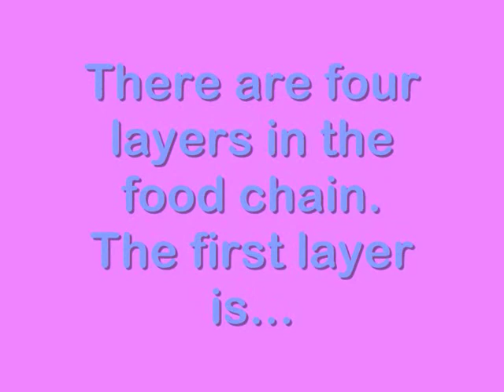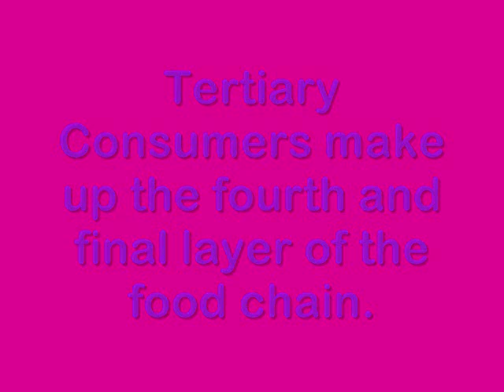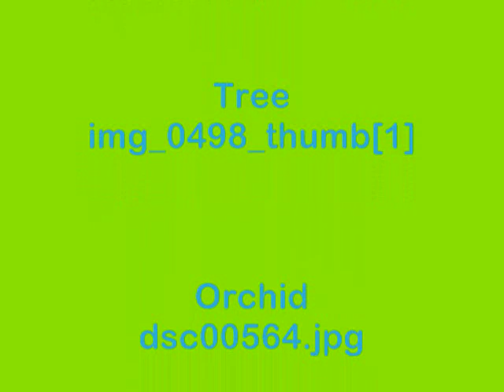Rainforest Food Chain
This video shows the food chain of a rainforest (science) at a fourth grade level. It breaks down each layer, names them and shows examples. At the end of the video there is a short quiz over the information covered.